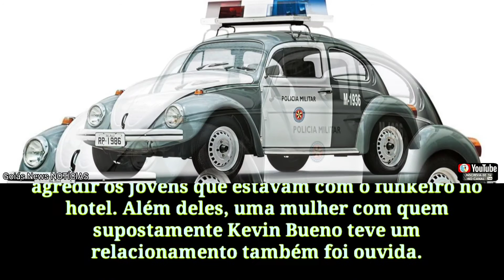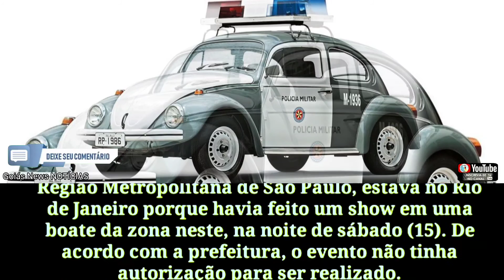Polícia pede exame toxicológico em corpo de MC Kevin 🌐